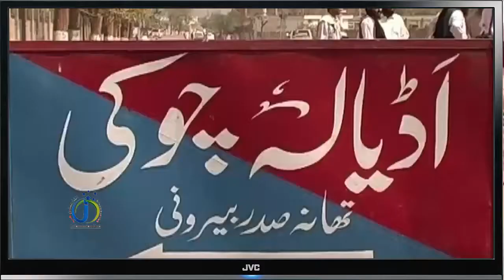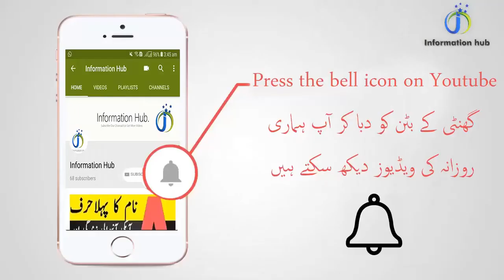Worst Situation For Captain Safdar In Jail جیل میں تمام سہولتیں مہیا کر دی ھیں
Is Captain Safder In Jail Or HOme ?